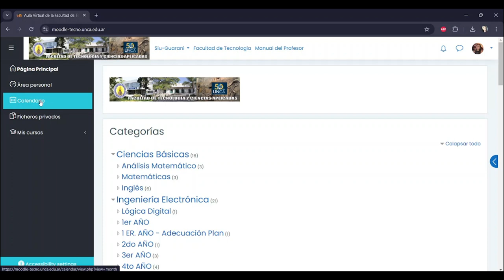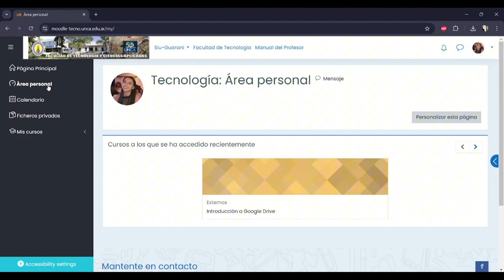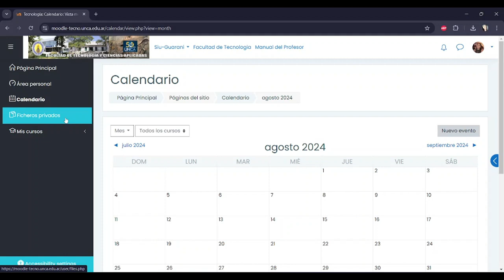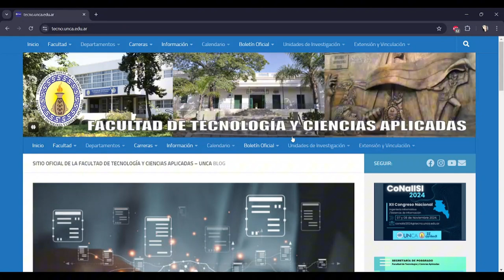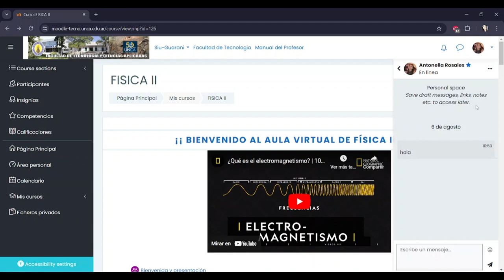Menú de Navegación en Moodle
Se describe el menú de navegación de la plataforma Moodle